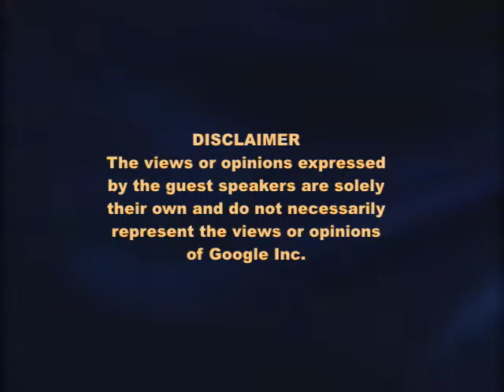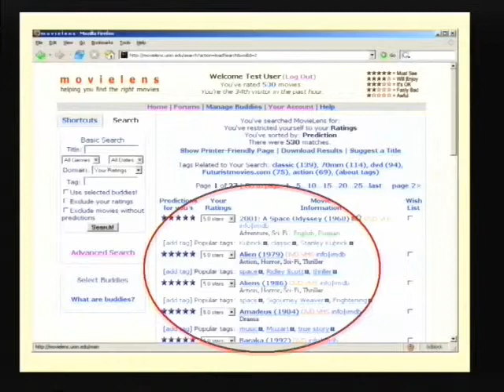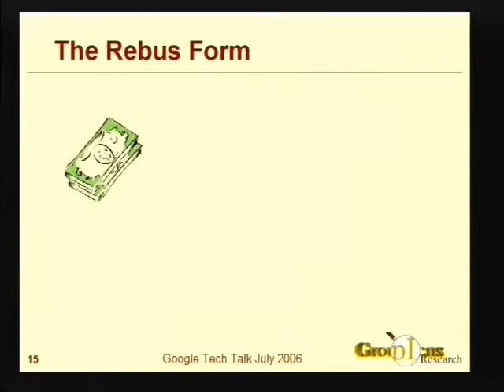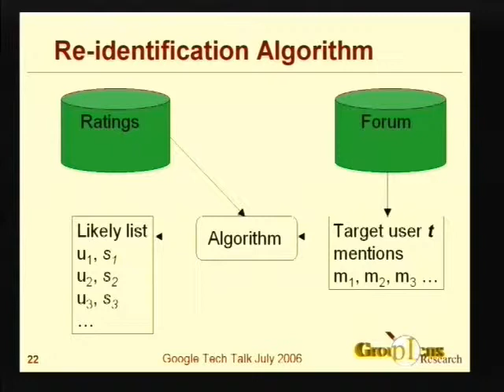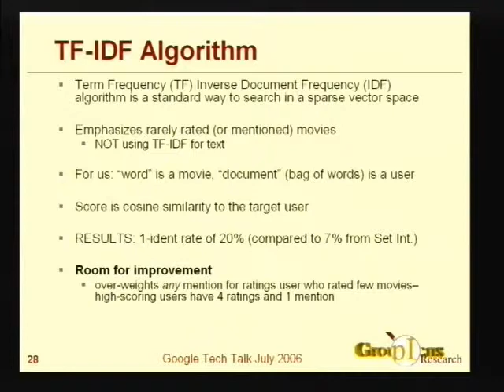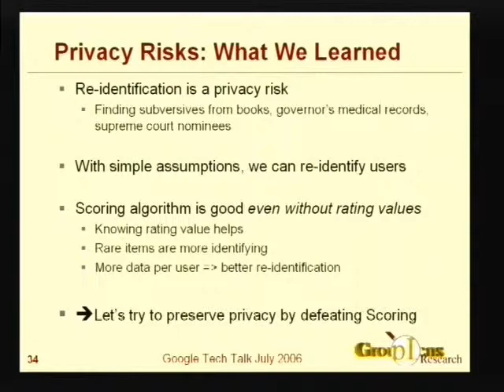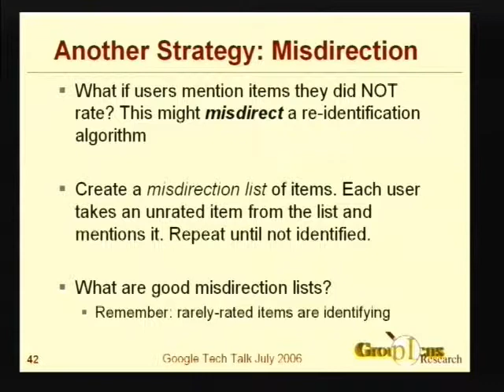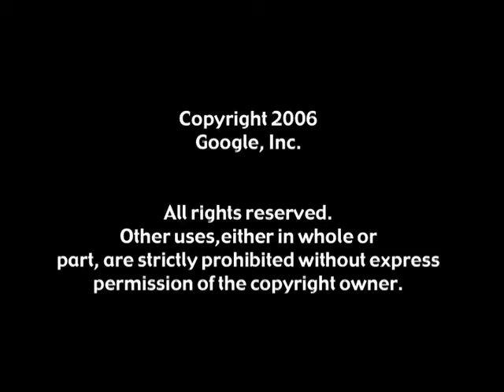You Are What You Say: Privacy Risks of Public Mentions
Google TechTalks

Dan Frankowski is both computer science researcher and practitioner in software and algorithms development. He got his master's degree in computer science from the University of Minnesota in 1993, then spent a year in Budapest on a Fulbright grant studying mathematics. From 1997 to 2003 he was an algorithms guy at Net Perceptions. From 2003 to the present, he has been a research fellow with the GroupLens research group at the Unviersity of Minnesota, which is most well-known for recommenders, but now studies online community more broadly.

ABSTRACT
In today's data-rich networked world, people express many aspects of their lives online. It is common to segregate different aspects in different places: you might write opinionated rants about movies in your blog under a pseudonym while participating in a forum or web site for scholarly discussion of medical ethics under your real name. However, it may be possible to link these separate identities, because the movies, journal articles, or authors you mention are from a sparse relation space whose properties (e.g., many items related to by only a few users) allow re- identification. This talk examines this general problem in a specific setting: re- identification of users from a public web movie forum in a private movie ratings dataset.

Google engEDU